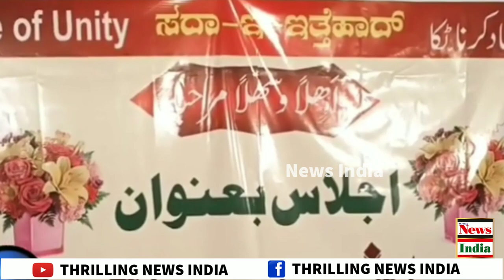Sada e Ittihad Political Awareness Program In Bengaluru